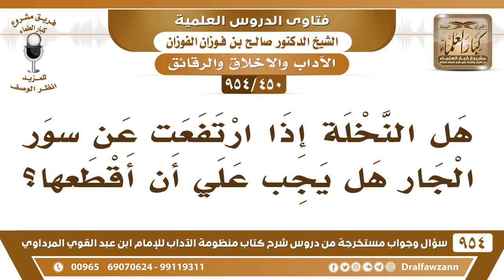[450 -954] هل النخلة إذا ارتفعت عن سور الجار هل يجب علي أن أقطعها؟ - الشيخ صالح الفوزان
-[450 /954] السؤال: هلْ النَّخلة إذا ارتفعت عن سور الجار هل يجب علي أن أقطعها؟
الجواب: إذا كان الجار يتضرر منها، فإنك تُزيلها، النَّخلة أو غيرها، إذا كان يتضرر مِنْهَا الجيران تشرف عليهم، أو يصعد فيها أحد غيرك ويشرف على الجيران، فإنك تقطعها.
للاشتراك في قناة الشيخ صالح الفوزان
سؤال وجواب من شرح منظومة الآداب ( 945 ) مقطع

للاستفسار والإقتراحات والدعم
رئيس الفريق
لمشروع كبار العلماء